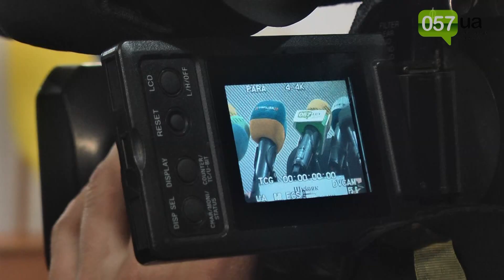Советник Министра МВД: «Нас ждет тяжелая весна. Путин и его кровавые псы не остановятся»